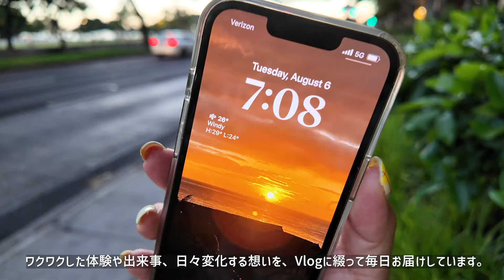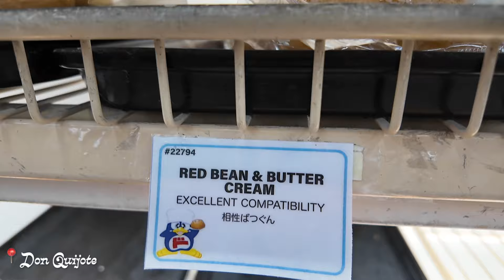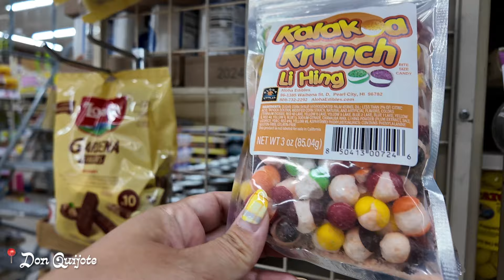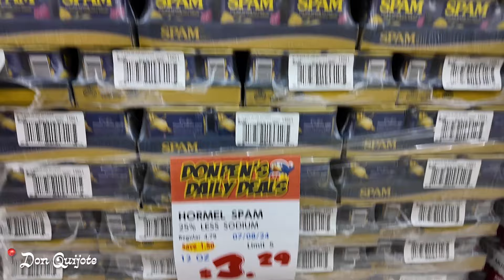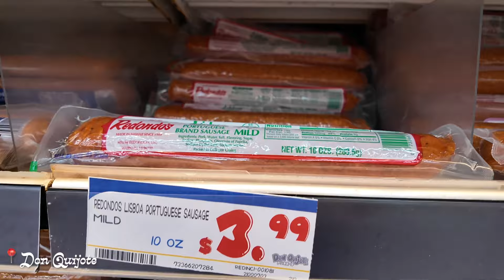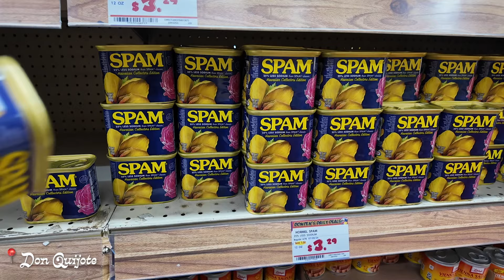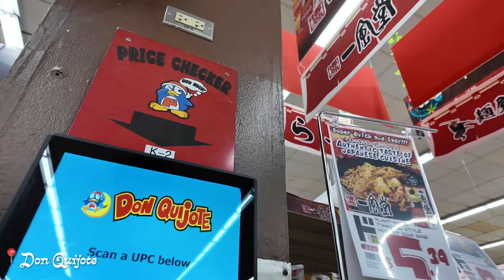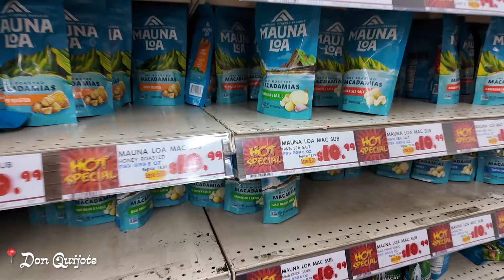ハワイvlog🇺🇸「毎日新しい景色を感じながら歩くことは最高のリラックス🦥🌿＆深夜1時のドンキホーテ。🛒🚶‍♀️🚶」アラモアナ散歩〔アメリカ暮らし物語🗽🌺 第1178話〕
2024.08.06  💌 アメリカ暮らし物語 毎日アンテナをお届け中！🗽🌺

🇺🇸 𝘕𝘦𝘸 𝘠𝘰𝘳𝘬 ↔︎📍𝘏𝘢𝘸𝘢𝘪’𝘪 ↔︎ 🇯🇵𝘍𝘶𝘬𝘶𝘰𝘬𝘢 ↔︎ 🇰🇷𝘚𝘦𝘰𝘶𝘭
移住𝟽年目 𝘎𝘊当選✰ 𝟺拠点での日常+旅を記録中
👩🏽‍❤️‍💋‍👨🏽 いつでもどこでも一緒に𝑒𝑥𝑝𝑒𝑟𝑖𝑒𝑛𝑐𝑒と感動を◡̈

■□🗽🌺 今日の街歩きルート、登場した場所やお店■□
📌 アラモアナ（Ala Moana）
📌 Ala Moana Blvd
📌 ワード（Ward）
📌 ドンキホーテ・ホノルル（Don Quijote Hawaii）
「ドンキホーテ・ホノルル」とは、日本の皆さんおなじみのドンキホーテのハワイ・ホノルルの店舗です。食料品やお酒、日用品、コスメ、薬局、そしてハワイ土産まであり、しかも24時間営業！地元民にもとてもありがたいスーパーマーケットです。とっても激安…ではないのですがセール品も頻繁に出るので私たちも良く行きますよ♪オアフ島に3店舗あります。

1. All Systems Go / By Curio feat. Paulina Fröling

💎 長年続けた飲食業を卒業し、いまはのんびり、デジタルノマド。{卓球ビジネス, クリエイティブ,ハワイ不動産など}
❤️‍🔥人生は短いので、日々の暮らしの思い出をゆる〜く残しています。心向くまま、ワクワクする選択をし、自分らしく、愛情たっぷり、だいすきに囲まれて。目標は「ニューヨークとハワイと福岡市とソウルに みんなが ワクワク、楽しめる空間🏓」を作ること。そんな、私のアメリカへ突然！移住することになった人生冒険物語です🇺🇸📡

・Insta360